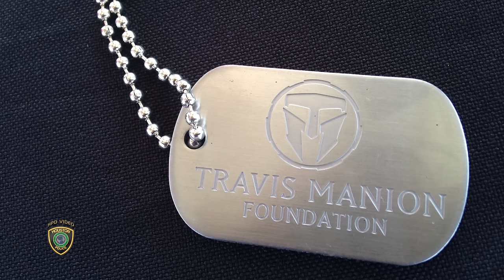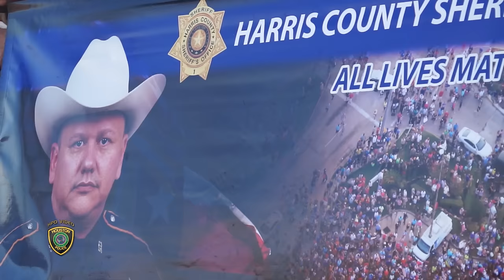9/11 Heroes Run 2015 | Houston Police Department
Fifth Annual Travis Manion Foundation 9/11 Heroes Run
Houston, Texas
The 5K race included members from various branches of the military, HPD, HFD and other runners who have chosen to commemorate 9/11 by honoring the fallen.
Heroes Run started as a small town event in suburban Philadelphia to honor all those who serve our country in uniform.

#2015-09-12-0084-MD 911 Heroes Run